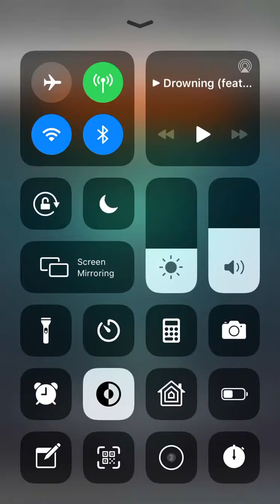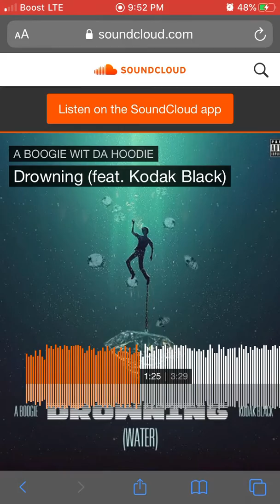Rush (The sequel pt. 1 visual)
(Release date): May 6, 2018 Mode$&Level$4 #6 ModesandLevels4 #6